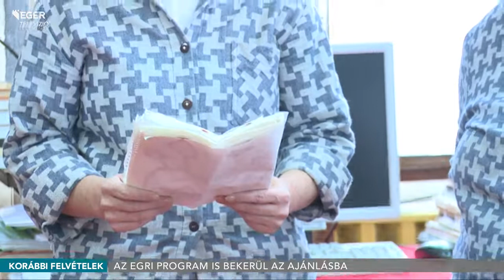Az egri program is bekerül az Európa Tanács ajánlásába - 2017.02.10.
Még idén ajánlást fogalmaz meg az Európa Tanács a börtönben lévők gyerekeivel kapcsolatban. Ők azok, akik bűnt nem követtek el, mégis bűnhődnek. Ennek a 47 országra érvényes ajánlásnak a része az egri modell, a meseterápia. Juhász Attila, a Heves Megyei Büntetés-végrehajtási Intézet parancsnoka azt mondja: az egri programban eddig 150 fogvatartott vett részt.